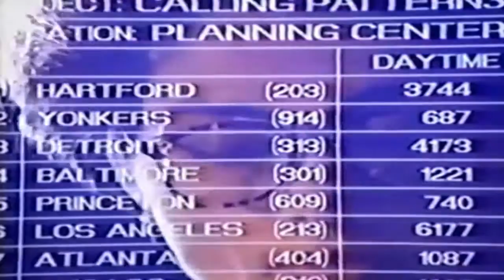Waterfront Dining - Mermaids (Music Video)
From Waterfront Dining's Newest Album Get It